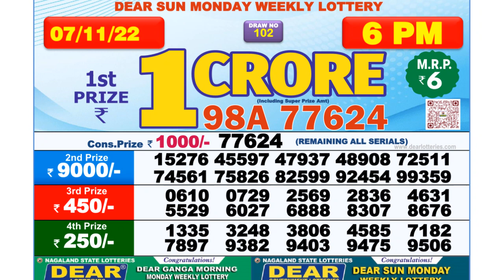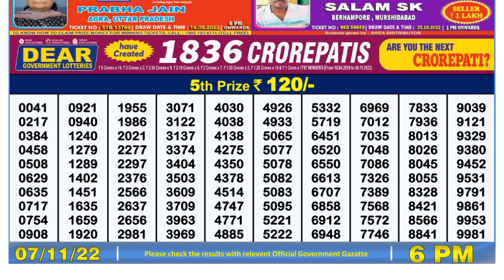Nagaland Lottery Sambad Live 6pm 07.11.21